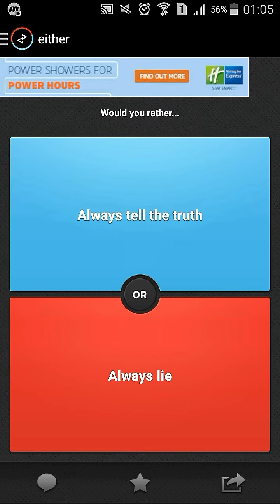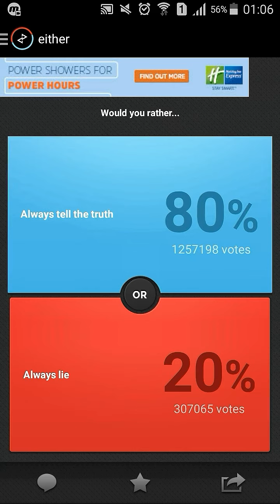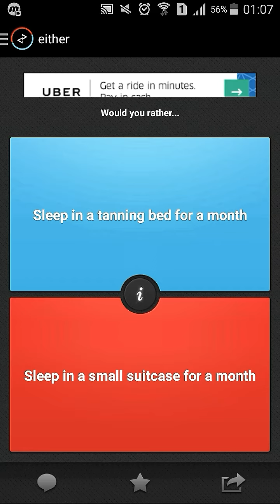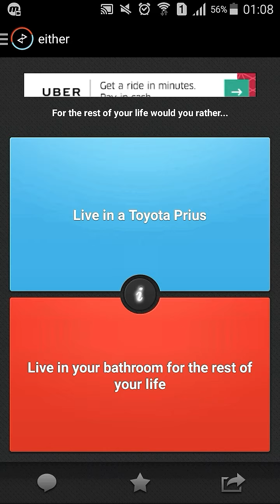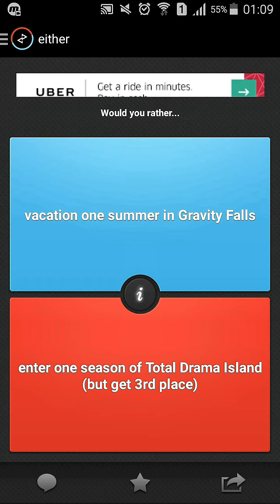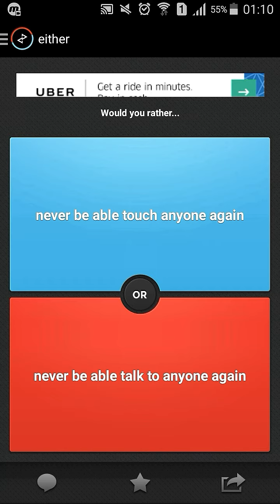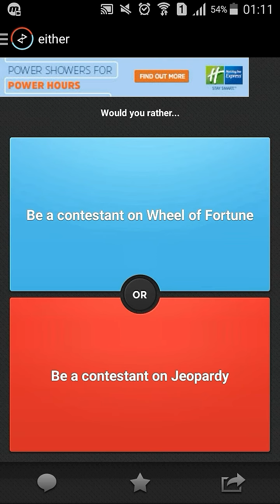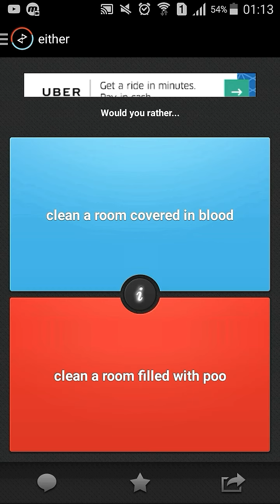SERIOUSLY?! | EITHER/WOULD YOU RATHER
Welcome to the second video of RANDOOOOM GAMES! Hope you enjoy!